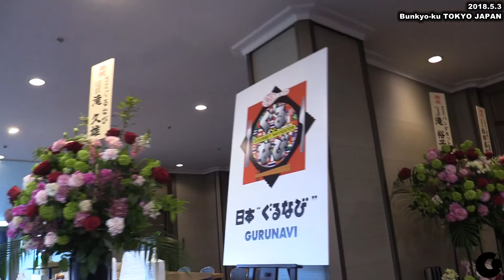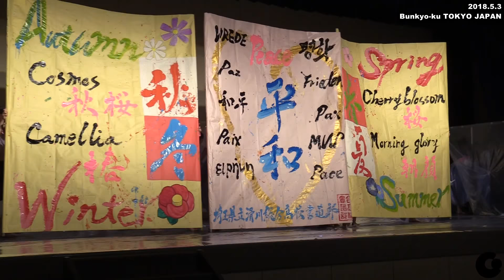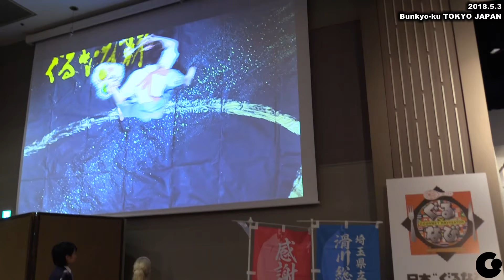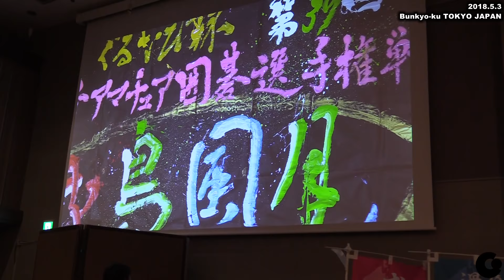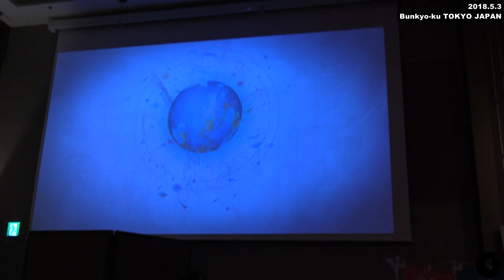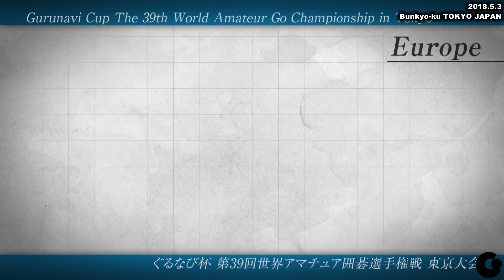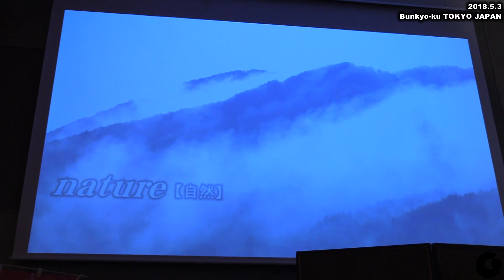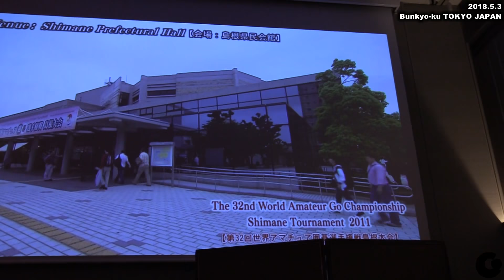GURUNAVI CUP The 39th World Amateur Go Championship in TOKYO Reception Party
棋　戦：ぐるなび杯　第39回世界アマチュア囲碁選手権戦　東京大会／
GURUNAVI CUP The 39th World Amateur Go Championship in TOKYO
主　催：日本棋院／The Nihonkiin
対局者：
立会人：
記録係：
撮　影：2018年5月3日（木）／2018.5.3
場　所：東京都文京区／Bunkyo-ku TOKYO JAPAN

ネット対局『幽玄の間』では、ぐるなび杯第39回世界アマチュア囲碁選手権戦東京大会のレセプション。

↓対局の生中継は大会公式ページでご覧いただけます。
画面右側の中継リストからご覧ください。